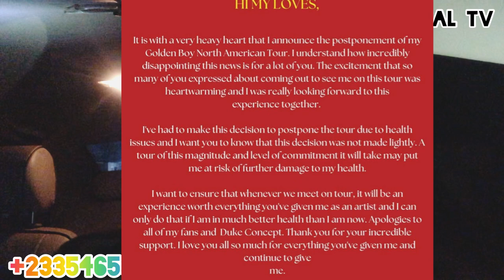KIDI is not down with STROKE, Richie Mensah breaks silence on the rumors.